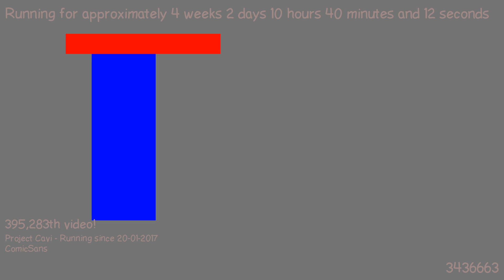1487580256 - Webdriver Cavi - O